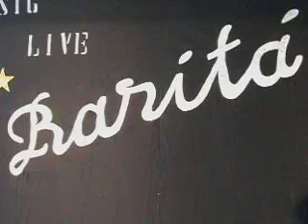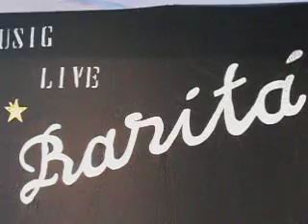RARITA' IL PULCINO PIO